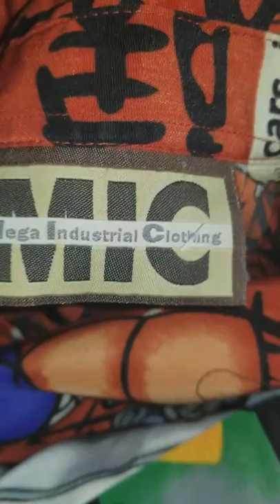A little Goodwill trift haul some cute,unique scores